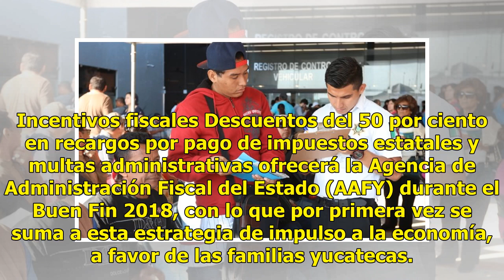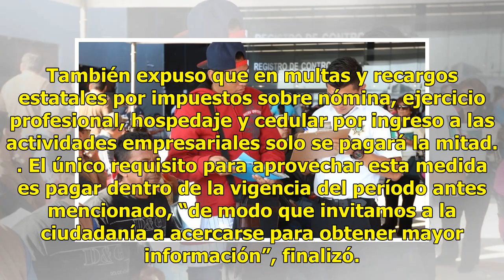Descuentos en multas y recargos para el Buen Fin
Incentivos fiscales Descuentos del 50 por ciento en recargos por pago de impuestos estatales y multas administrativas ofrecerá la Agencia de Administración Fiscal del Estado (AAFY) durante el Buen Fin 2018, con lo que por primera vez se suma a esta estrategia de impulso a la economía, a favor de las...